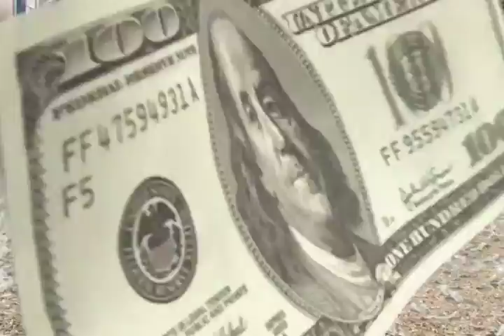Pull up for money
One pull up 100 bucks  10 pull ups 1000 bucks
10,000 pull ups.
1 million bucks...
How many can you do at one time with no break...I am at 20 my goal is 30 by July 4...